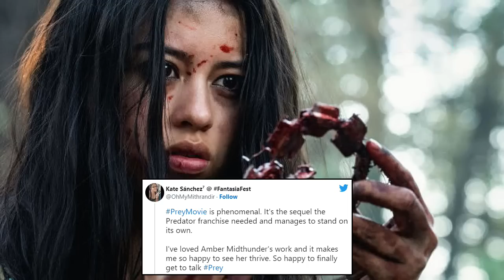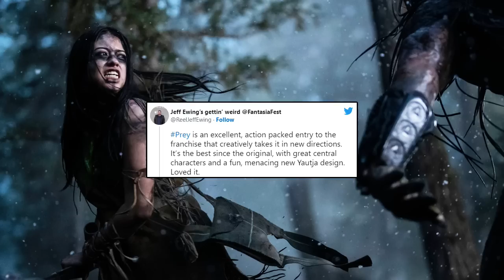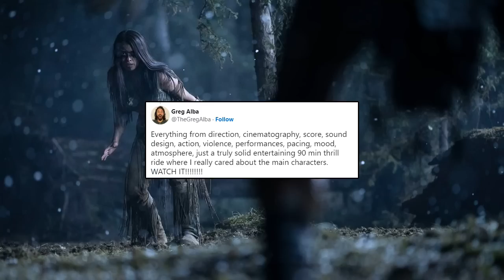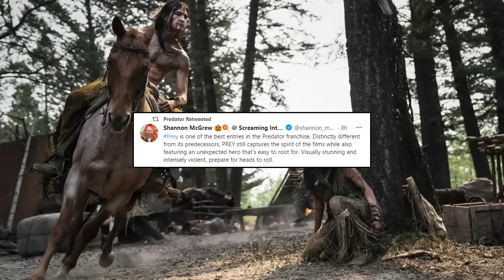💀 Prey Movie Early Screening SDCC 💀 - Fan Reactions & Reviews - Is it a Good Movie? Feral Predator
The Prey Movie had a premier early screening at the San Diego Comic Conn SDCC event. Attendees were given the privilege of seeing the movie before its actual release date. Alot of Twitter reactions are giving the movie positive reviews so far.

New Predator Skull Skulls Movie, Dan Trachtenberg, Prey Movie Predator Details, Release Date,
Yautja Hierarchy Rituals and Honor Code, Aliens vs Predator AVP 2010 Multiplayer,  Xenomorph, Predator Hunting Grounds Dutch Lore,
What happened after Predator 2, Female Predator vs Dutch Schaefer, Elder Ancient Predators,
Why did the Predator give harrigan a pistol, Dutch All Audio Tapes, Predator 2 Ending Explained, What happened to Dutch after Predator,
Alien Covenant Ending Deleted Scenes, Prometheus Ending Secrets Explained,
Predator Hunters Comic Book Story, Exiled Predators Explained,  predator 5 new movie,
Prey Movie Full Trailer Breakdown, Making of Prey Movie Documentary, Prey Ending Explained, First Hunt Trailer, Female Predator,
Feral Predator Explained, Full Story of Prey Explained, Predator Homeworld Comic Book Story, Inspirations Macbeth, Front Red Line,
Amber Midthunder, What is the Feral Predator, Dane Diliegro, New Weapons in Prey, All Easter Eggs in Prey, Get to the chopper, Raphael Adolini Flintlock pistol, How does Prey connect to Predator 2, Greyback Easter Egg in Prey Movie, All Easter eggs in Prey Movie, Prey and Predator Connection,